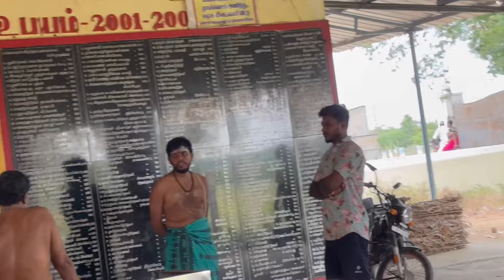Laks க்கு மாமனார் மாமியார் கொடுத்த suprise🥹Laks emotional ஆயிட்டான்❤️